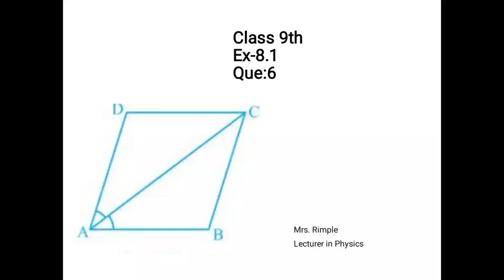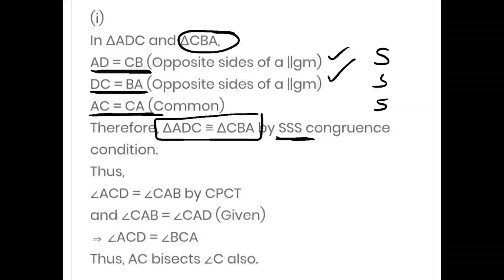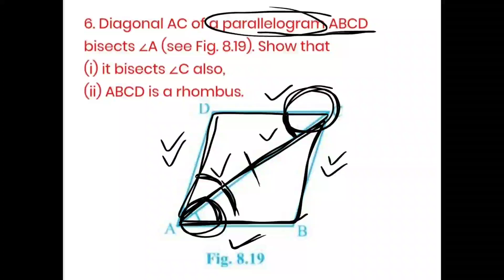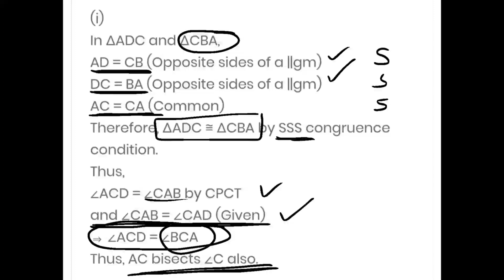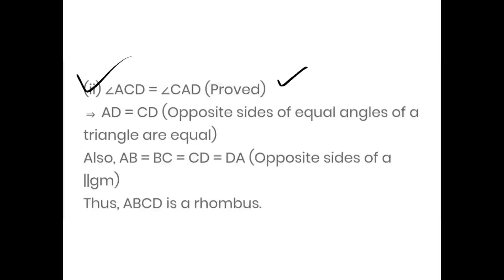Class 9th; Ex-8.1; Que 6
Diagonal AC of a parallelogram ABCD bisects angle A show that
(i) it bisects angle C also.
(ii) ABCD is a rhombus